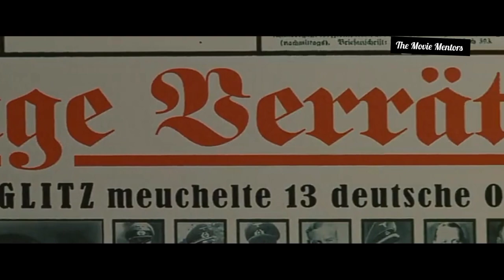Storyline Recap Of A Masterpiece From Tarantino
Storyline recap of a masterpiece from Tarantino, "The Inglourious Basterds". It is a 2009 American-German war film written and directed by Quentin Tarantino. The movie is set in Nazi-occupied France during World War II and features a group of Jewish American soldiers, known as "The Basterds," who are on a mission to kill as many Nazis as they can. @MovieMentors